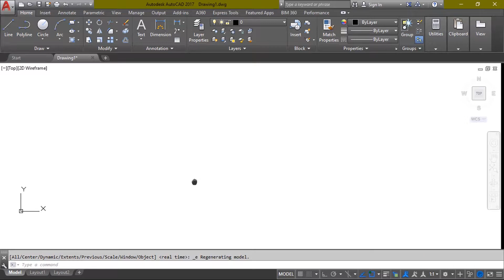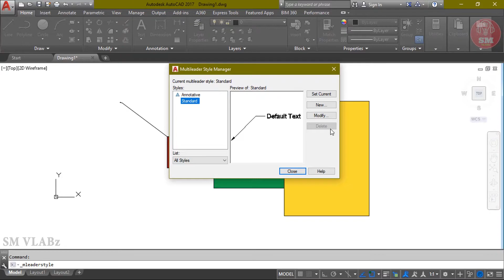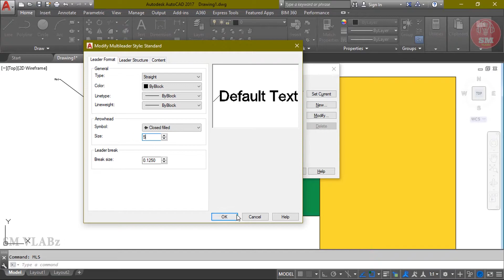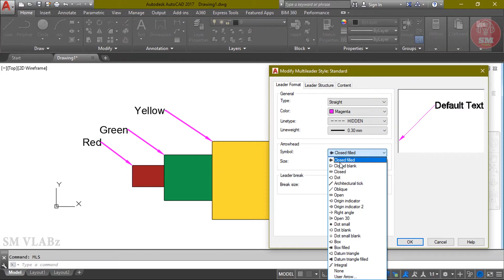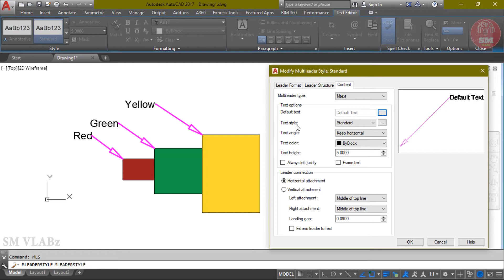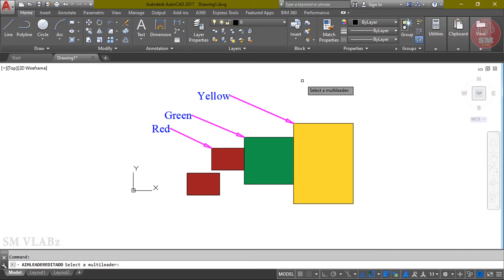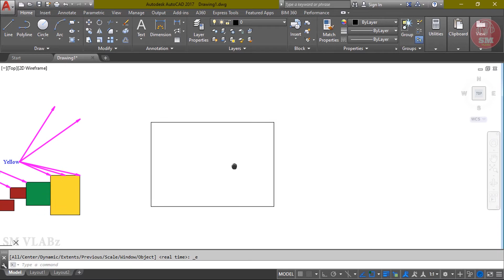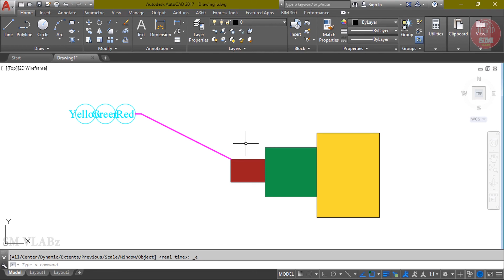AutoCAD Bangla Tutorial Class-09। How to Use Leader and Modify Leader Style।Modify Leader Style 2022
AutoCAD Bangla Tutorial Class-09 । How to Use Leader and Modify Leader Style । Leader and Leader Style । Modify Leader Style । 2022